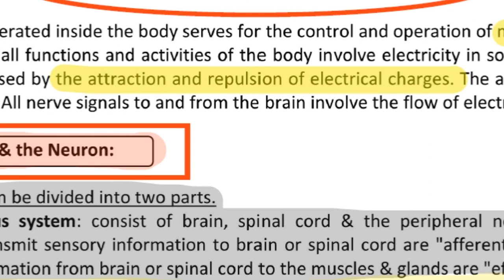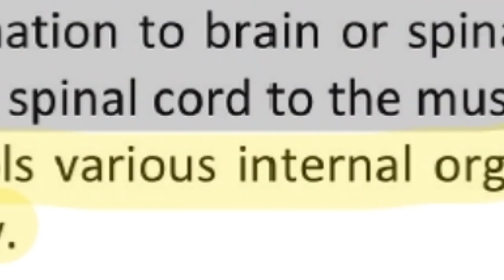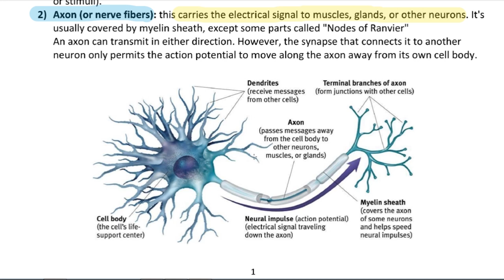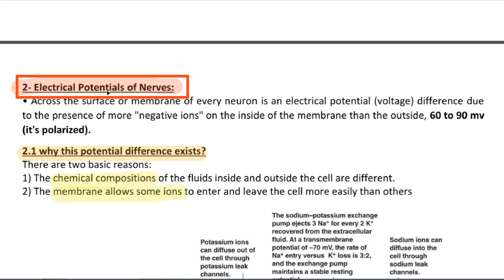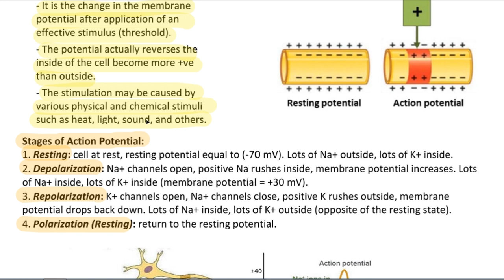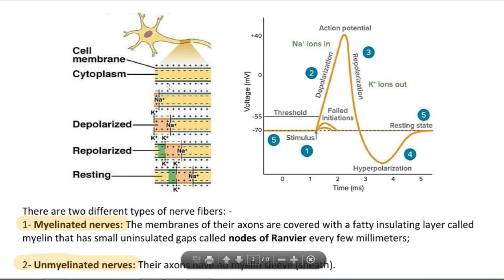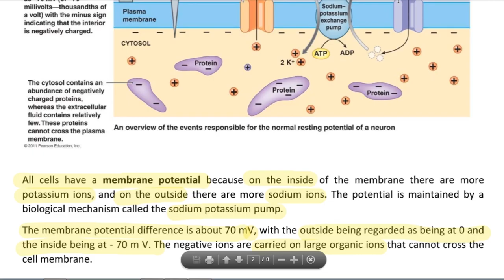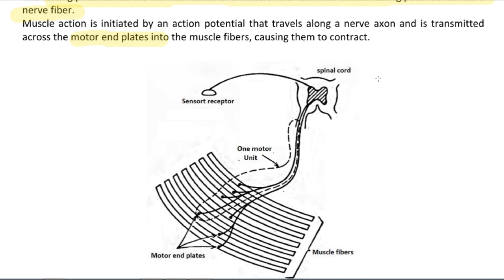Electricity Within The Body (1/2) || Medical Physics || سنة أولى طب - الكهربائية || M000 || [16/20]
محاضرات فيزياء طبية تنفع كل من يبحث عنها ليس فقط لطلاب طب الكوفة مرحلة أولى ولا يفرق نظام دراستك ولا حتى البلد لأنها نقل
للمفاهيم والمبادئ العلمية:-

1. Physics of Respiratory System.
2. Sound in Medicine.
3. Physics of X-Ray.
4. Nuclear Medicine and Radiotherapy.
5. Radiation Protection.
6. Electricity within the Body.
7. Force On and In the Body.

(Other social accounts - حساباتي)
(The Main Telegram Channel) قناة التلجرام الرأيسية:-